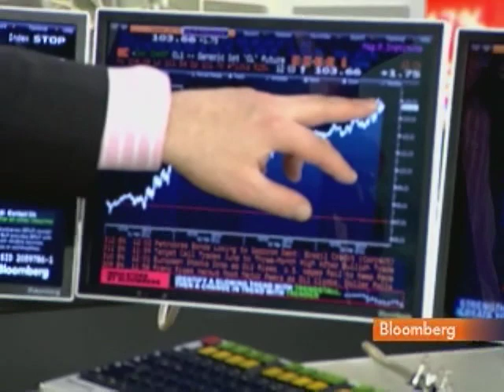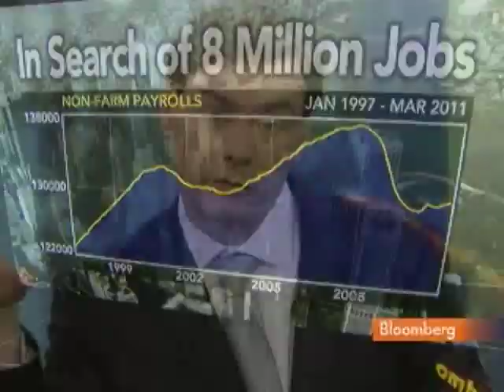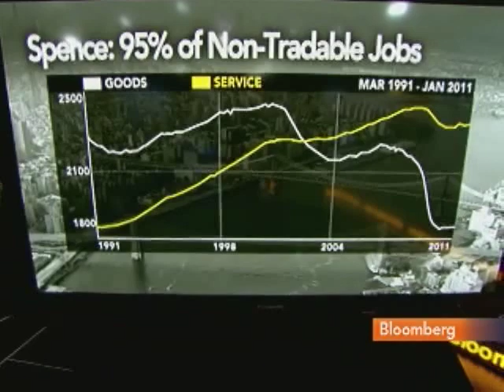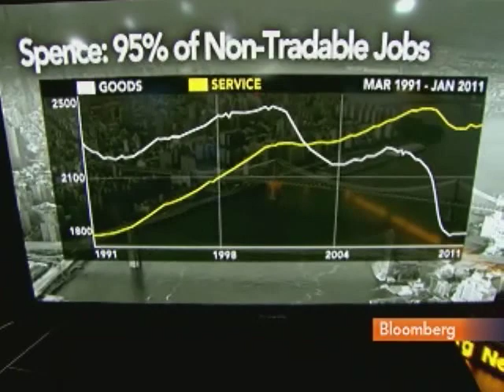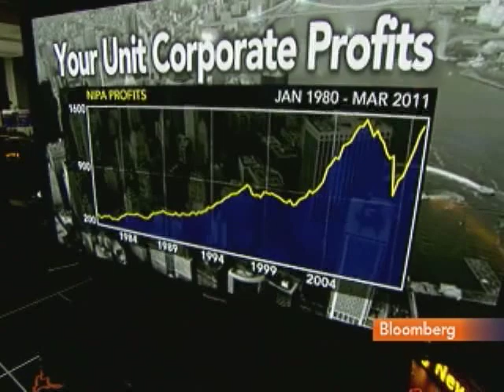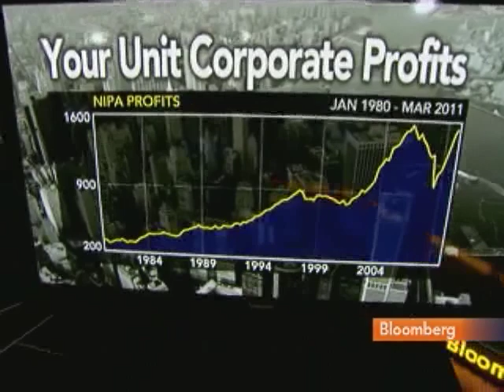Wieting Finds `Positives' for Stocks Over Bonds in 2011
March 4 (Bloomberg) -- Steven Wieting, managing director of economic and market analysis at Citigroup Global Markets Inc., and Michael Cloherty, head of U.S. rates strategy for fixed income and currencies at RBC Capital Markets Corp., talk about the Febuary U.S. employment report and the bond and equity markets.
     They talk with Tom Keene on Bloomberg Television's "Surveillance Midday." (Source: Bloomberg)